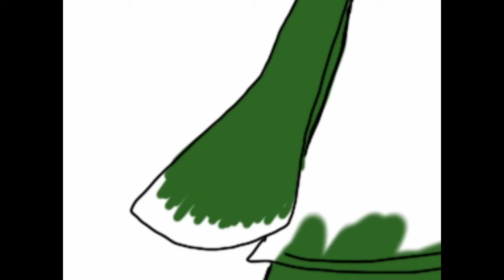[happy tree friends!- Flippy as human speedpaint]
A hot speed paint of a beautiful little killer